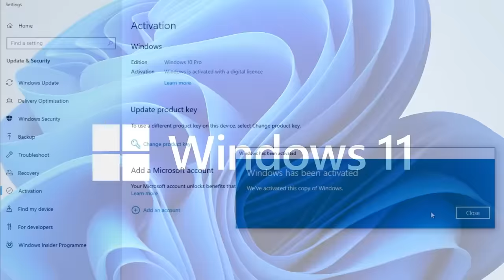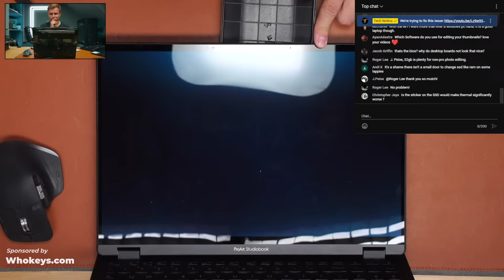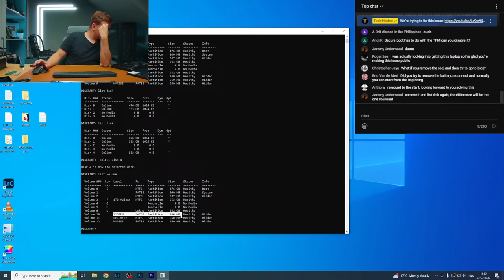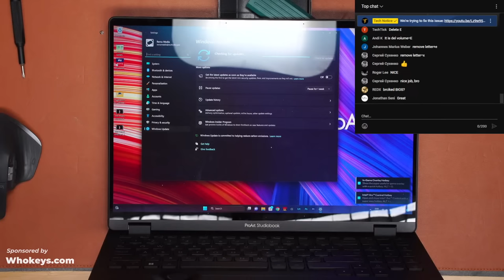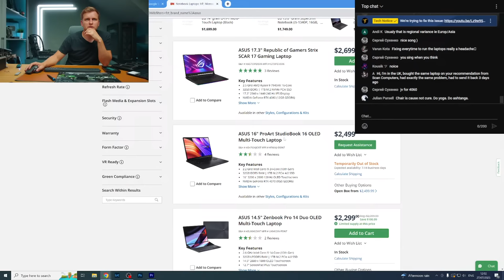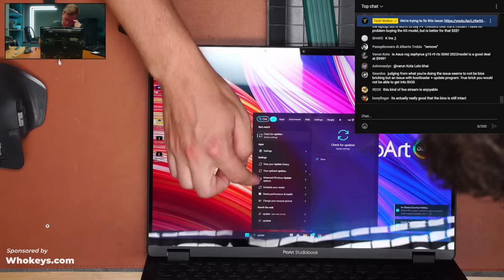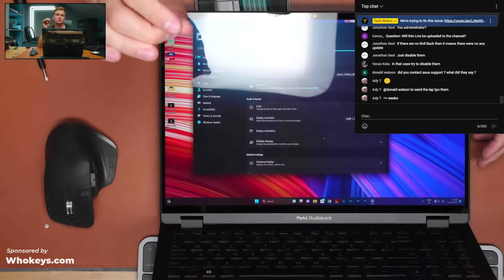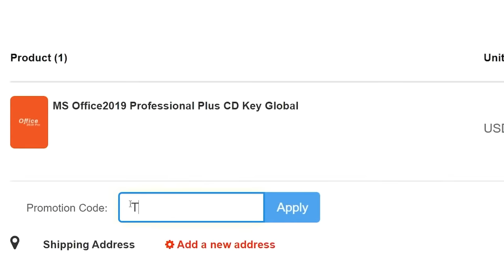Here's HOW to FIX the BRICKED ASUS laptop - They RESPONDED! [ProArt Studiobook 16 2023]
It's time to fix the laptop, let's see if it works... :)

OTHER:
- Favourite camera Monitor w LUT
- Music Licences:

0:00 Intro